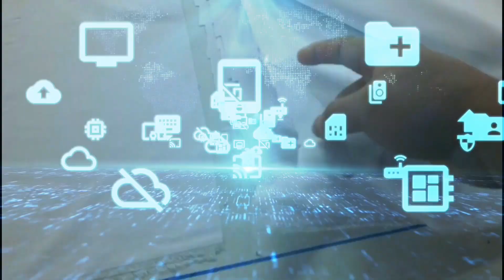Apparel pattern cutting plotter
Apparel template cutting machine
Partner of auto sewing machine
Vinyl cutter
Composites digital flatbed cutter
Shoe pattern cutting plotter
Bag/suitcase pattern cutting plotter